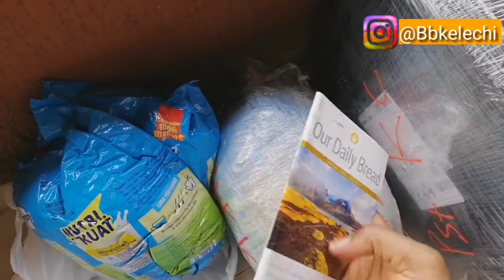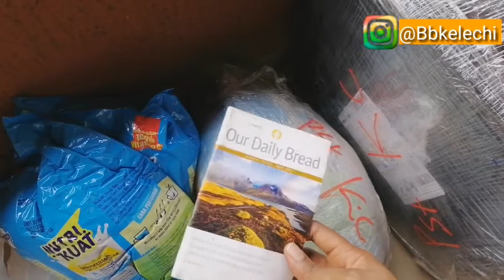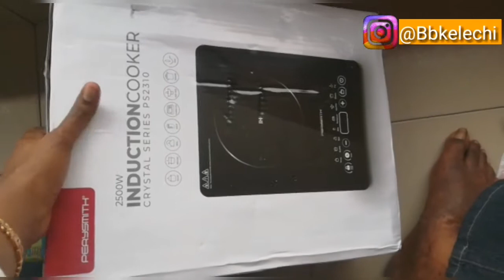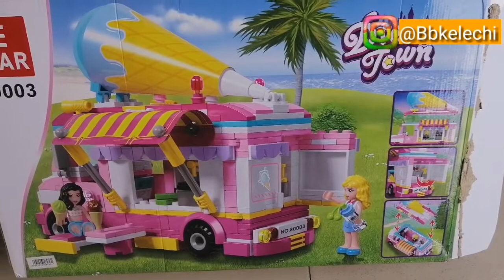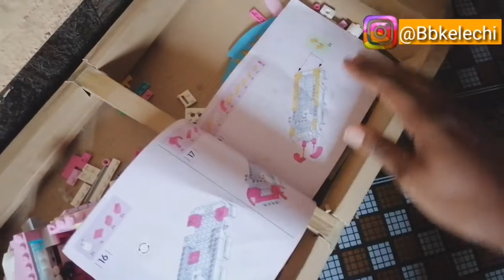What we got on 25th December 2021| Unboxing our Christmas gift/Package in New year@The ugonna family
What we got on 25th December 2021| Unboxing our Christmas gift @The ugonna family, hello blessed fam and welcome back to our channel, thank you for clicking to watch todays video, we unbox the gift we got on 25th December, sit back and grab your popcorn🍿 let's do it together. Blessings

2022 is my year of all round victory in Jesus name Amen.

Remain Blessed!

Music
YouTube library